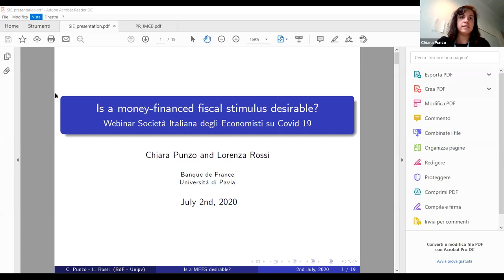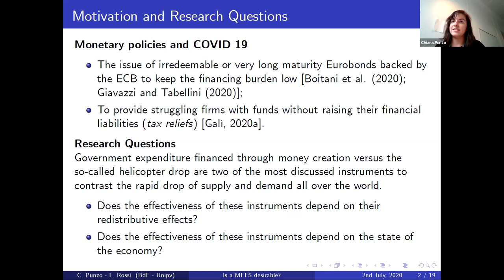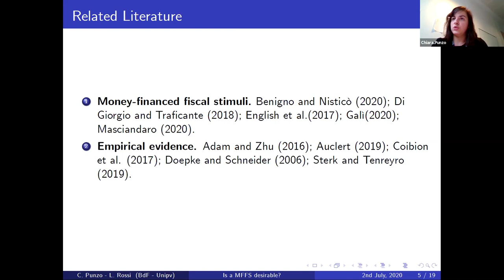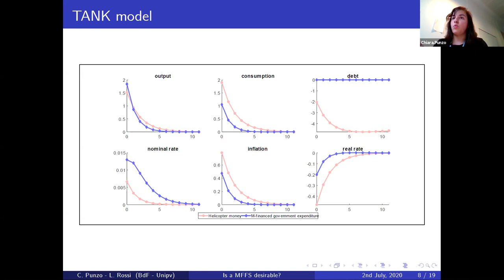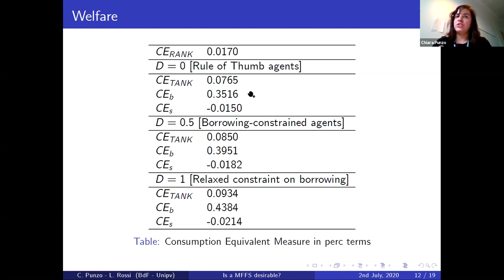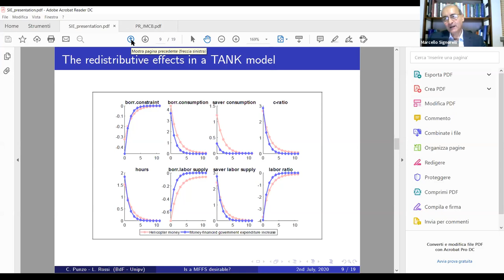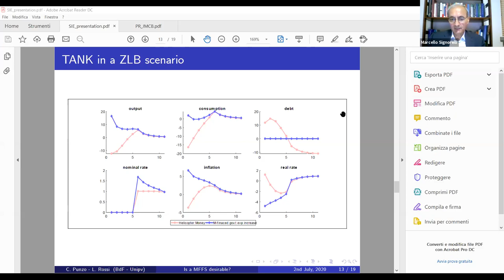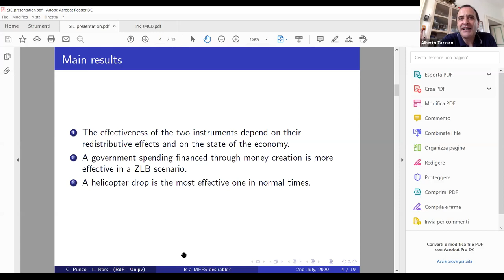9) Is a money-financed fiscal stimulus desirable?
Covid-19 e L'economia